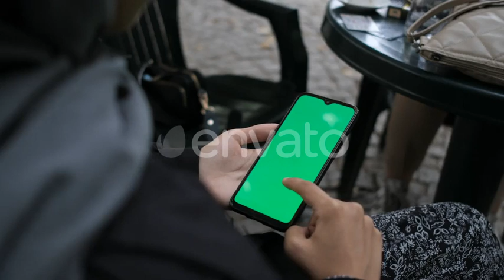Using Phone Greenscreen